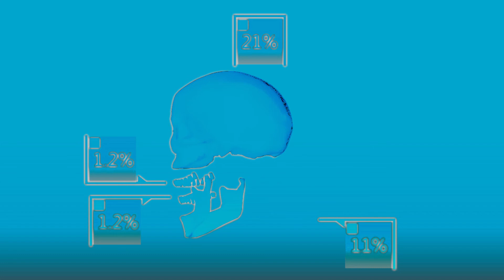Playboi Carti Ft. Smokepurpp Type Beat 🌛Night Desk🌜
Playboi Carti Ft. Smokepurpp Type Beat/Instrumental 🌛Night Desk🌜